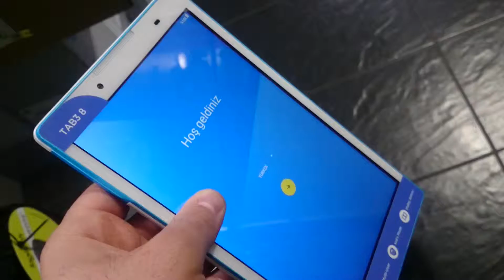Lenovo Tab3 tablet